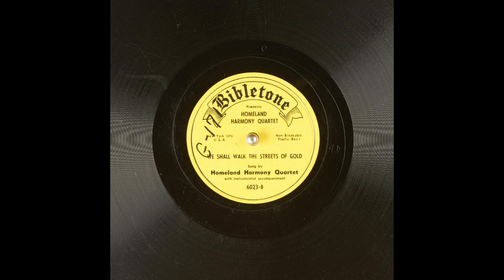We Shall Walk The Streets Of Gold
Homeland Harmony Quartet